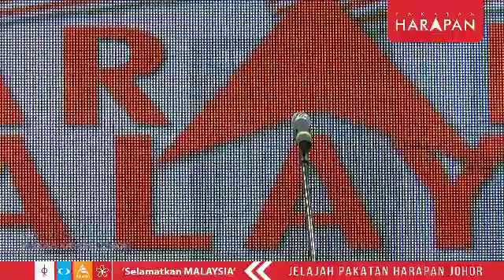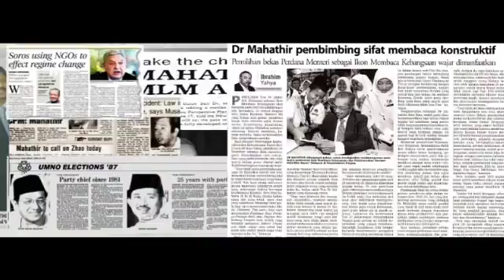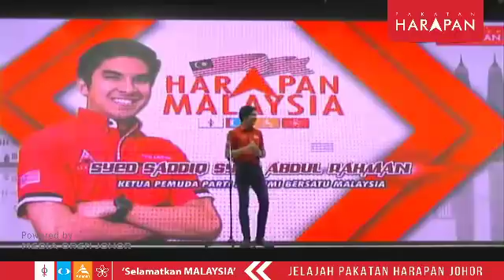Jelajah PH Di Muar Johor Bersama Tun Mahathir Mohamad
Tarikh:7.4.2018
Masa:8.30 Malam
Lokasi:Parit Jawa,Muar

Turut Bersama:-
TS Muhyiddin Yassin(Presiden PPBM)
Tuan Haji Sallahuddin Ayob(Tim.Presiden Amanah)
Sdr Nik Nazmi Nik Ahmad(Ketua Pemuda PH)
Cik Yeo Bee Yin(Calon Parlimen Bakri)
Sdr Syed Saddiq Syed Abdul Rahman(Ketua Pemuda PPBM\Calon Parlimen Muar)
Muar, Johor

***Kredit:FBLive Dr Maharhir bin Mohamad